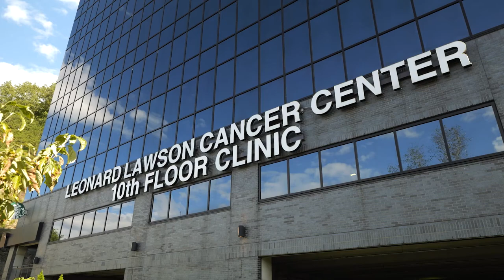Paintsville's Veterans Referral Center Trunk-or-Treat Set for October 22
The Veterans Referral Center will hold their Trunk-or-Treat and Food Truck Feast on Saturday, October 22.